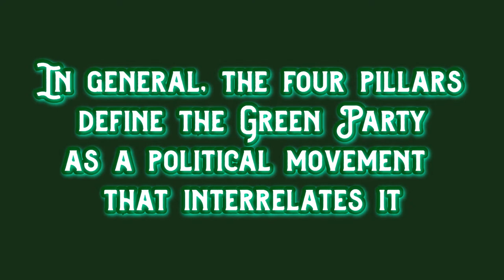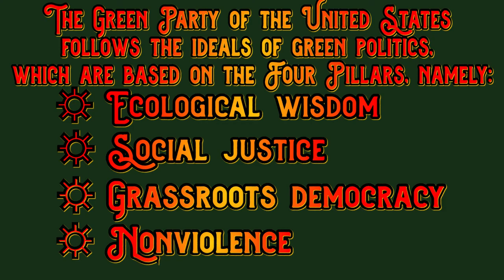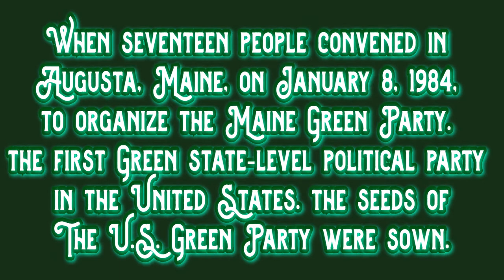The Four Pillars of the Green Party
This video is about the 4 Pillars of the U.S. Green Party and a brief history of the Green Party, U.S. Green Party, and The Indiana Green Party

In general, the four pillars define the Green Party as a political movement that interrelates its philosophy from four different social movements:
The Environmental Movement, the Labor Movement, the Civil Rights Movement, & the Peace Movement.
The Four Pillars are:
1) Ecological wisdom,
2) Social justice,
3) Grassroots democracy, and.
4) Nonviolence.

Video created by PlutoVision for the Indiana Green Party